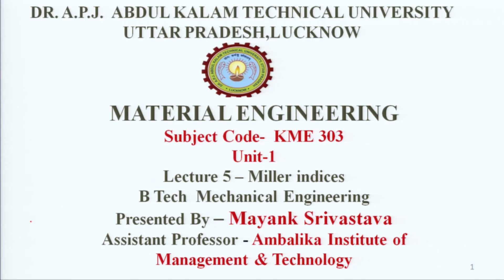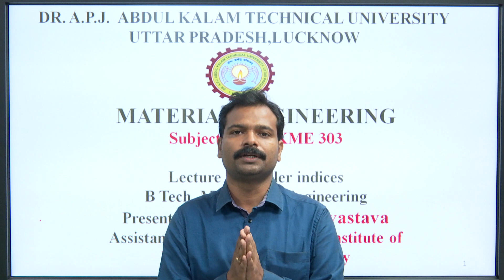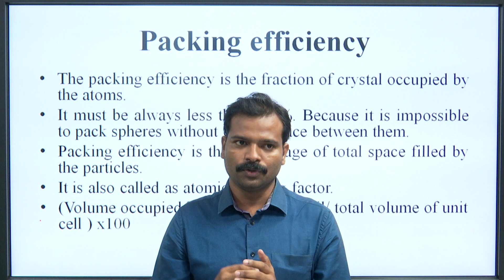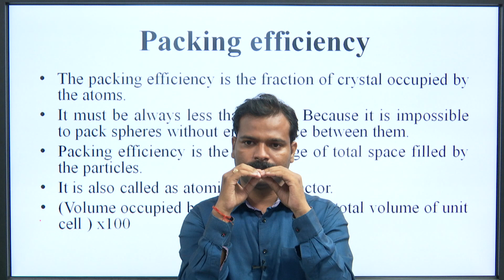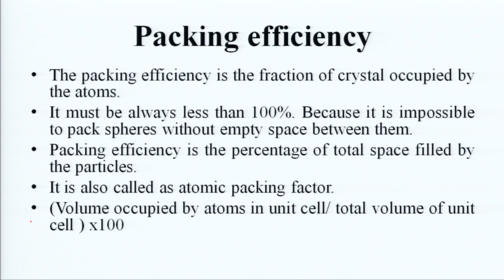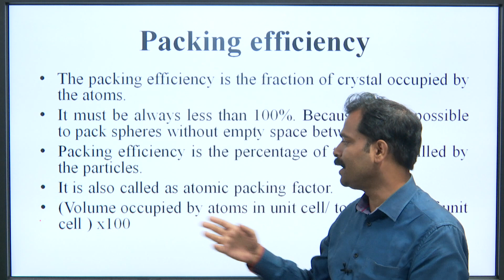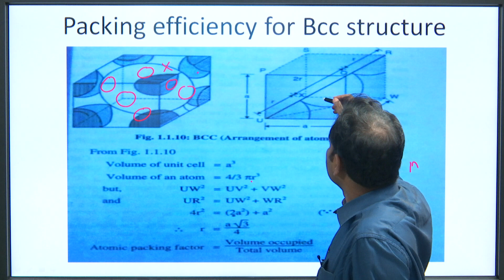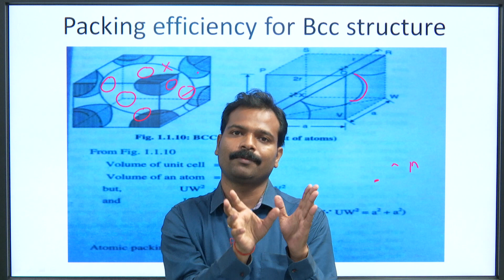Material Engineering Miller Indices L -5 | AKTU Digital Education